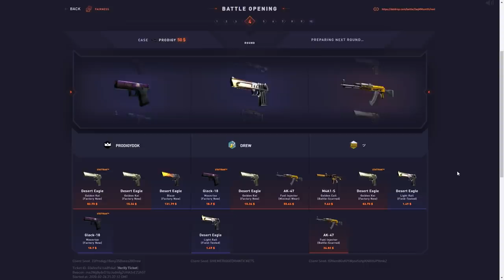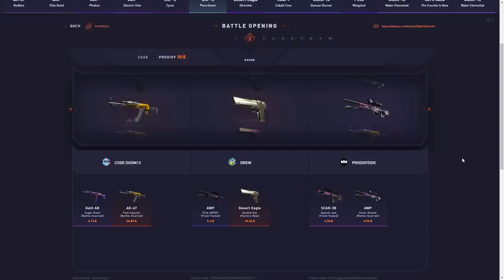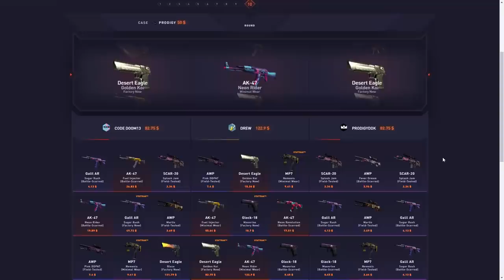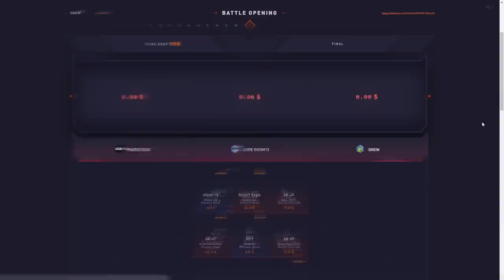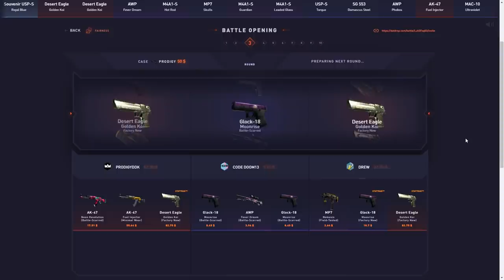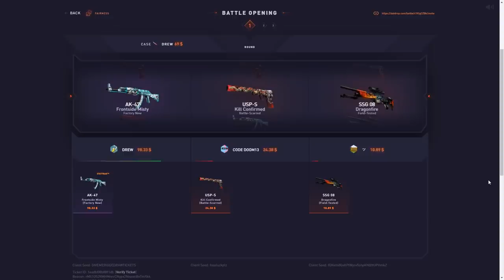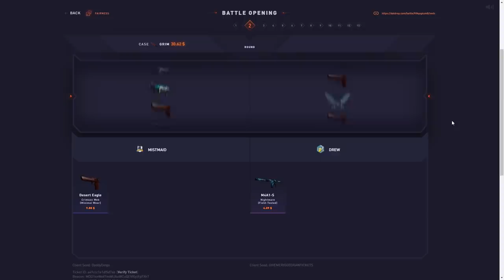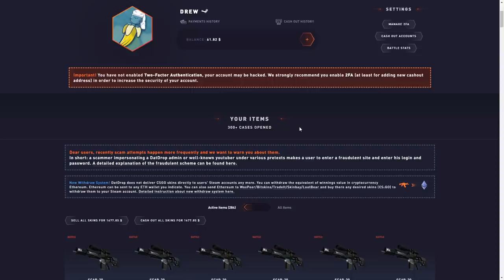When the PRODIGY case is PAYING!